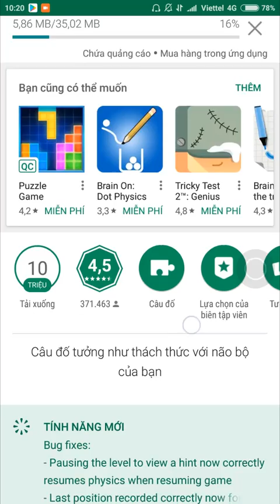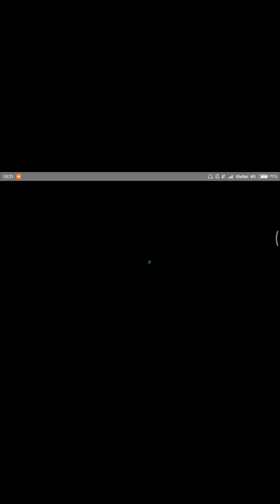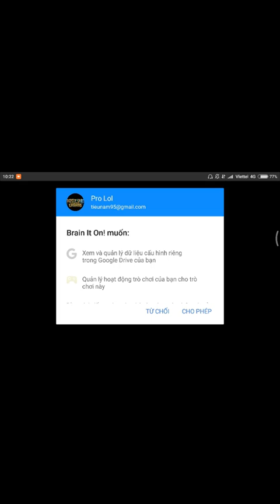Hướng dẫn chi tiết: Tải Game Trên CH Play của điện thoại Adroid: Brain It On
Mời các bạn xem hướng dẫn chi tiết cách tải và cài đặt trò chơi  trí tuệ: ''Brain It On'' Trên máy Adroid ở cửa hàng ứng dụng CH Play.
Chúc các bạn xem video vui vẻ, nhanh phát triển trí tuệ nhé!